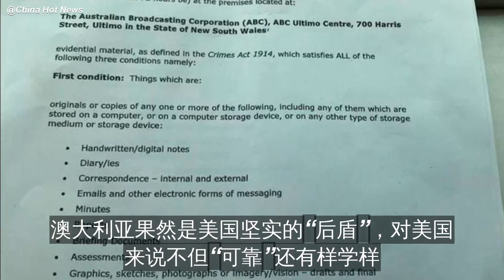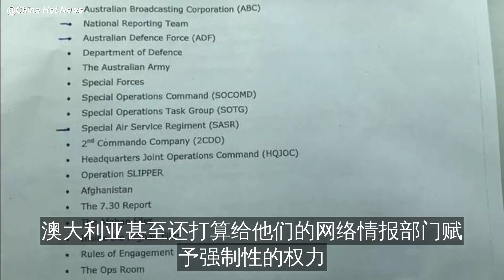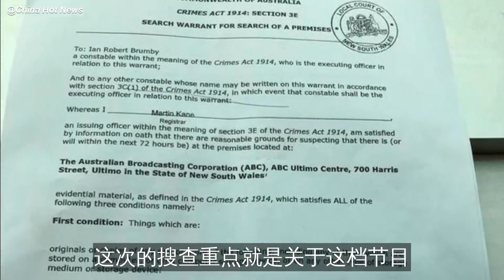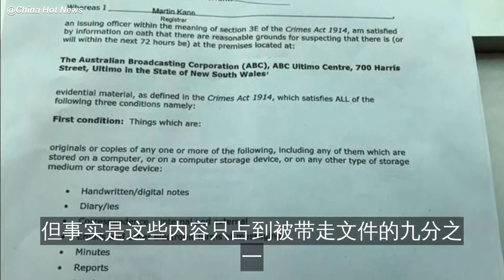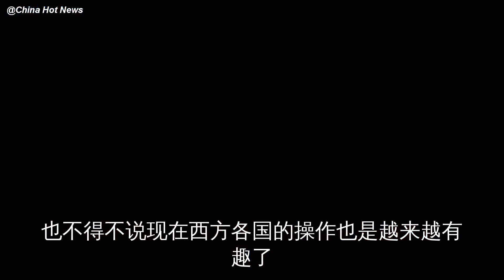记者爆料被抄家，澳大利亚重演“棱镜门”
特朗普为了劝英国放弃华为，简直费尽心机，顶着25万人次的抗议活动访英。
昨天连他看好的保守党领袖也在大本钟上当众说特朗普的坏话，还循环“辱骂”他。面对这样的重重阻碍，特朗普不但没有灰心，还拉出自……